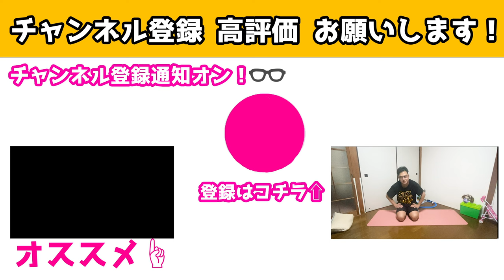ウエスト細くするお腹痩せ方法！ストレッチ腹筋